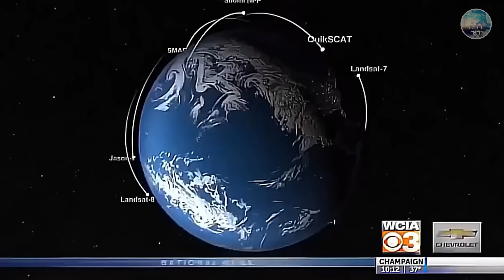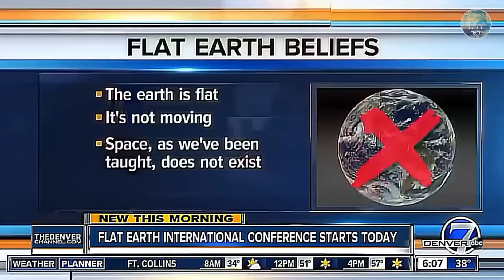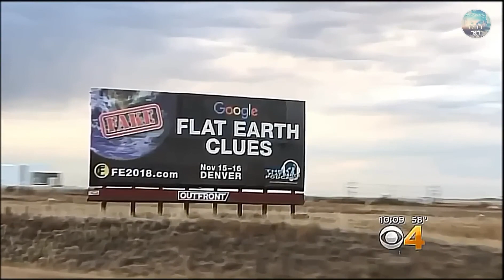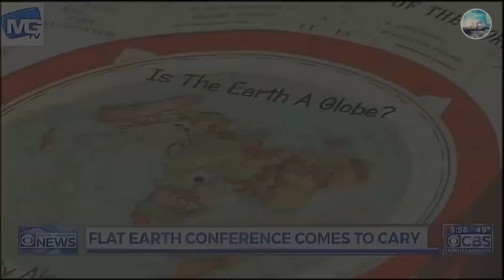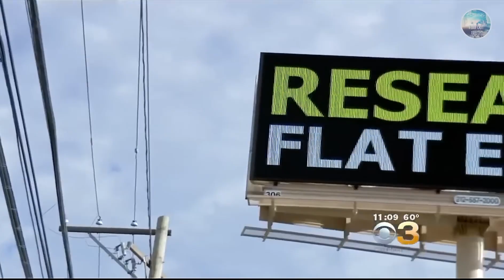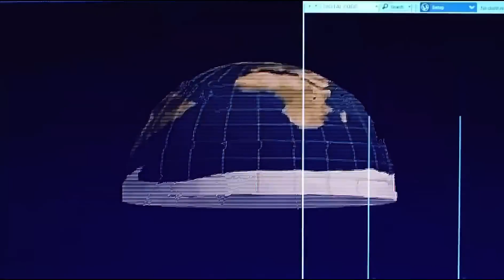FLAT TRUTH IS GETTING OUT! Belief In Spinning Ball Earth Conspiracy Is Declining.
It appears that the number of people buying the spinning ball earth conspiracy theory are declining rapidly!  The truth is reaching mainstream. Check it out!

It takes quite a bit of blind faith to believe the earth, which is 70% water, is spinning 1000 mph. Not only do our senses, and common sense, tell us the earth is motionless, but so does the bible, and every test  proves the same.

Of course, the scientific properties of water are such that it can not adhere to a spinning ball, bodies of water always seek it's own level, and water requires a container. Scientific tests prove no curvature exists, and it appears that NASA has been lying to us for the purposes of extracting over $70 million dollars a day of our tax dollars.

Many people have been doing their own research and waking up to geocentric earth as all previous civilizations have known. Congratulations if you have awakened to the truth - geocentric earth.